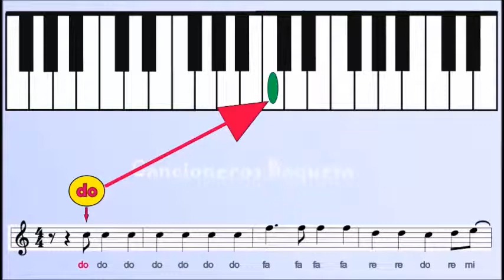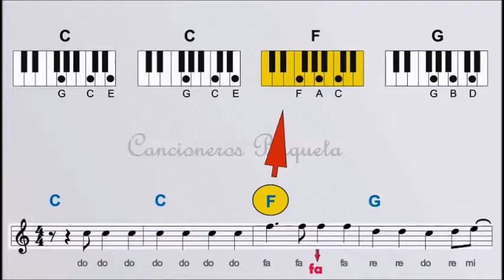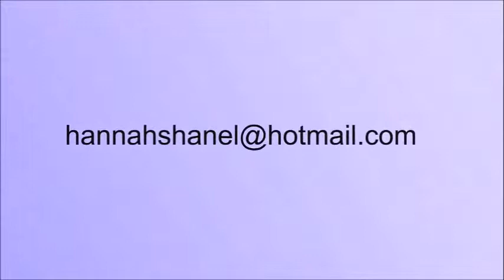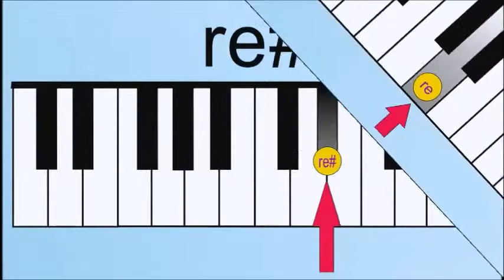CLASES DE PIANO ONLINE Repertorio Villancicos para principiantes 1